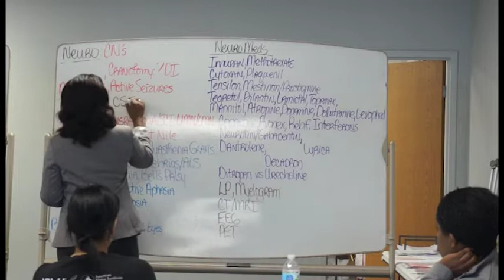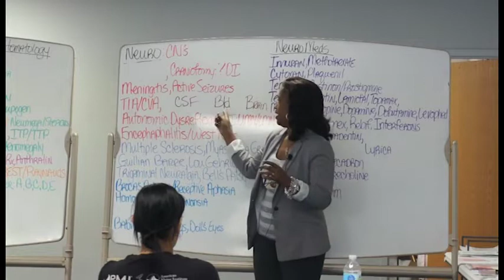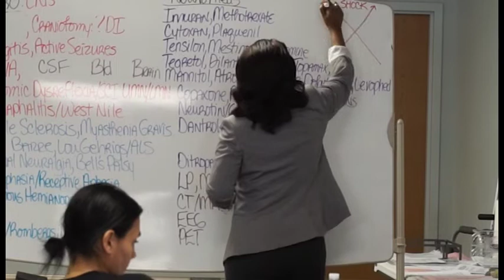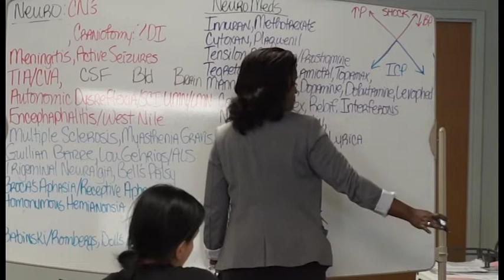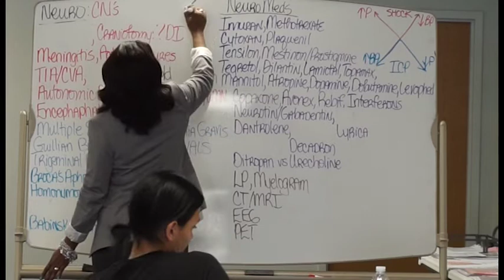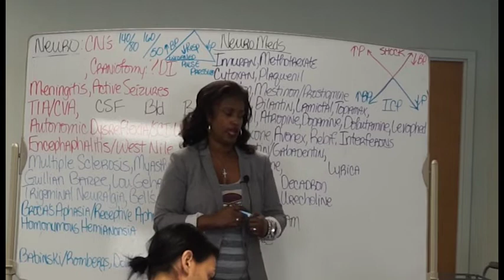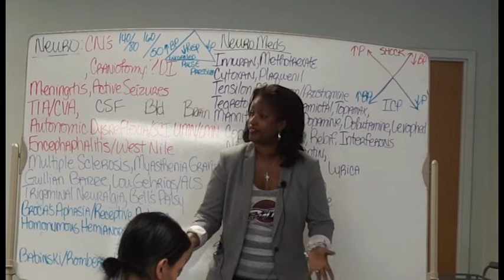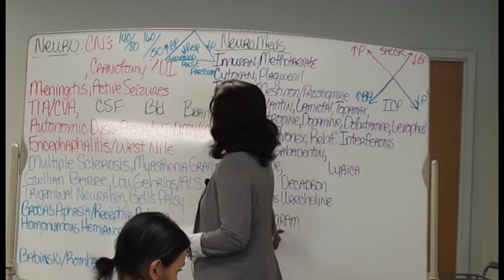5. NEURO: NURSING CARE OF HIGH ICP, CUSHING'S TRIAD, ICP PRECAUTIONS, LUMBAR PUNCTURE, MYELOGRAM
PLEASE TEXT FOR INFORMATION ABOUT PINK OMG PACKETS OR FOR ANY OTHER NGN NCLEX RESOURCES, INCLUDING SELF-STUDY AND 3 DAY NGN NCLEX BOOTCAMPS IN CLEVELAND, OHIO.

If you prefer, you can visit our online store CHELLYS NCLEX PREP SHOP: JUST COPY/CLICK THIS LINK!

This video will prepare nurses for NCLEX or neuro final exam by teaching nurses how to prevent and care for patients with high ICP, Cushing's Triad, how to implement ICP precautions, how to care for patient undergoing a lumbar puncture or myelogram.